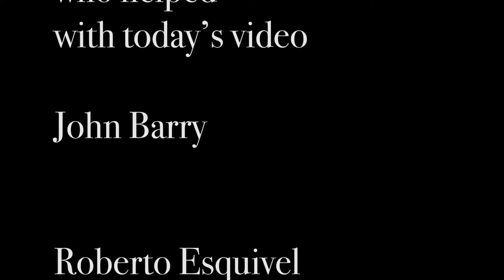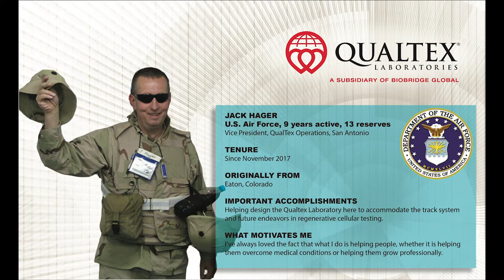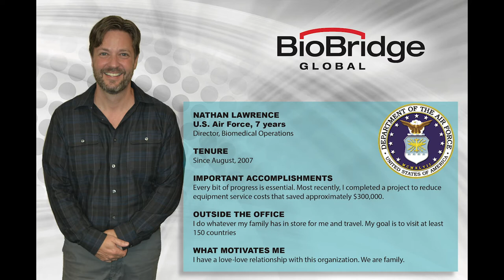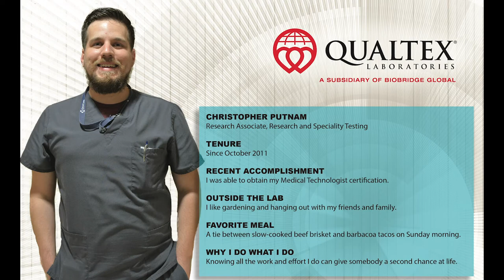Veterans Day at BBG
Original video recorded for Veterans Day commemoration.